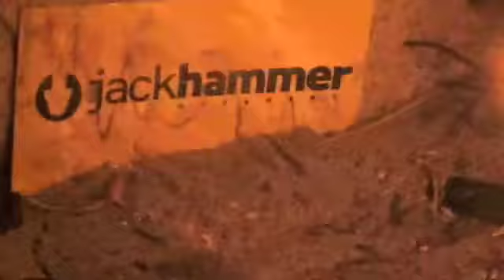B4BC // BE HEALTHY. GET ACTIVE. RIDE! Skate the Coast, L.A. (2009)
Video by Jimmy Pargas of Jackhammer Movement. Pargas shot this on his 19-mile push from the santa monica pier to redondo beach pier during Skate the Coast 2009 a B4BC event all in the name of breast awareness and education!